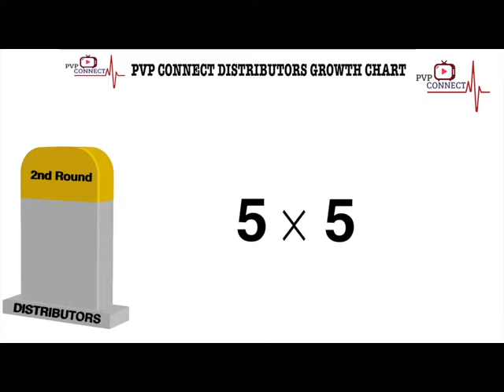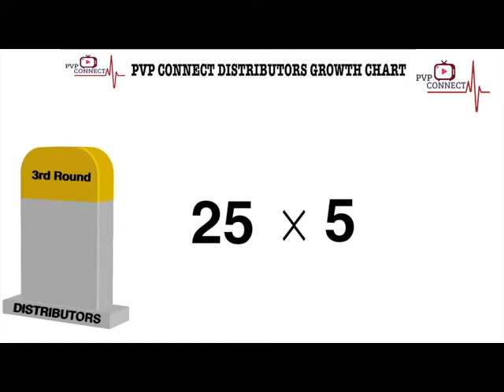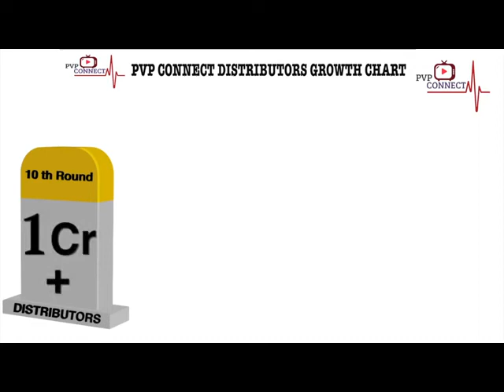PVP INFO VIDEO Naina Barse 1